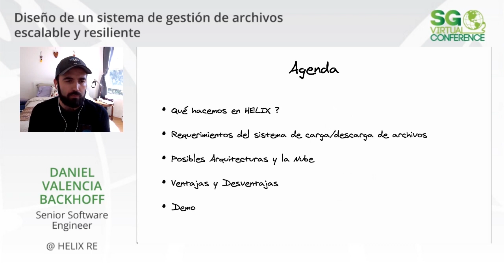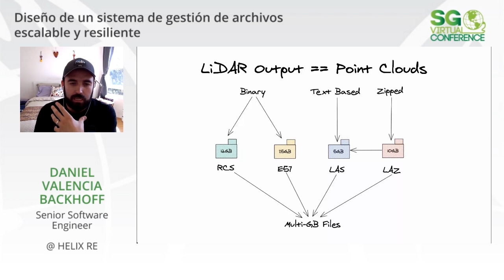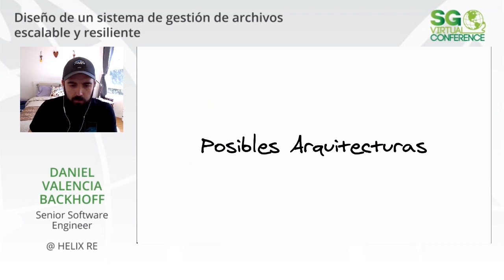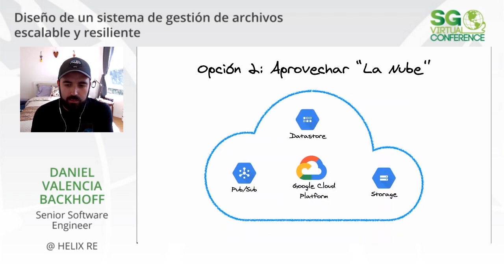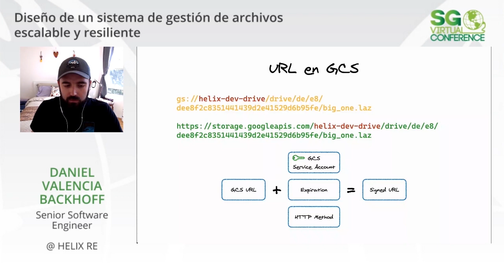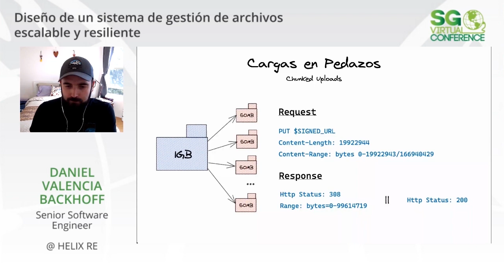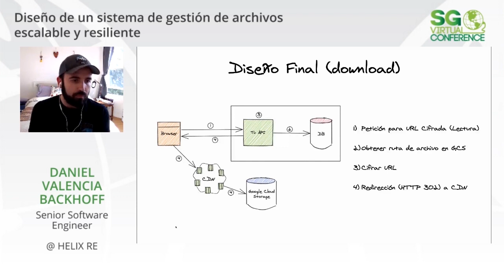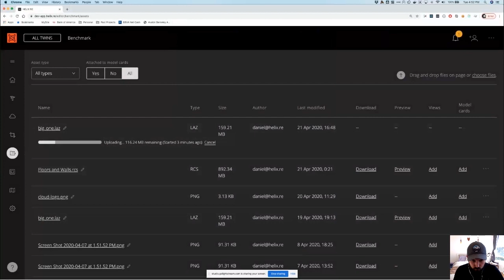SGVirtual 20.04 Diseño de un sistema de gestión de archivos escalable y resiliente.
Cuando un desarrollador piensa en implementar funcionalidad para subir archivos a un servidor lo primero que viene a la mente es una forma HTML multipart. Pero, has intentado subir un archivo de 1GB utilizando un form ? Y uno de 40GB ? Resulta ser que el problema no es tan sencillo considerando la memoria limitada de un navegador y que las conexiones a internet suelen ser lentas y poco confiables.

En esta charla hablaré de los retos al diseñar la arquitectura para subir archivos a nuestra plataforma en HELIX que funciona con archivos de prácticamente cualquier tamaño, bajo condiciones de internet poco idóneas, y aprovechando las facilidades que te da la nube.